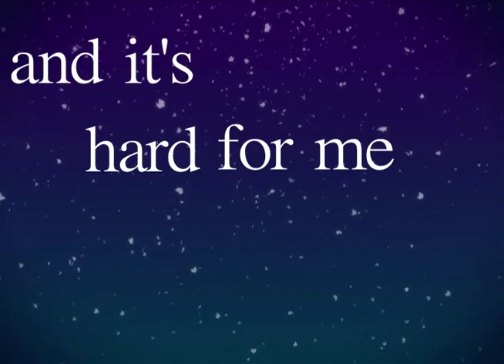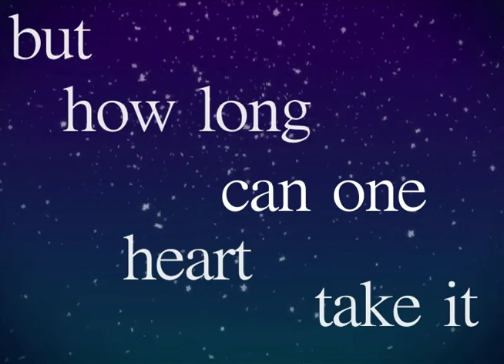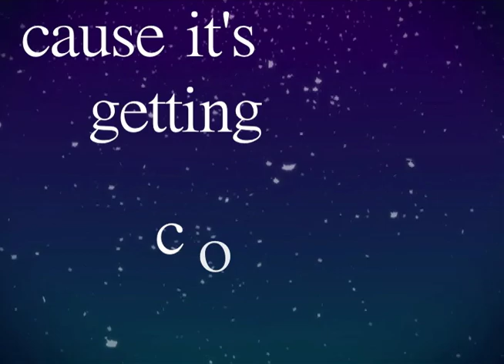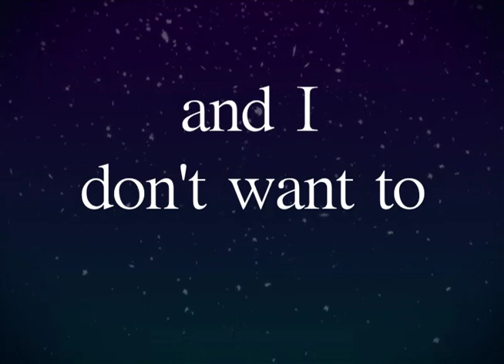December's Got Me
Written by Anjelia Pelay

Produced by Scott Friedman

New Album Release Feb 1st 2015